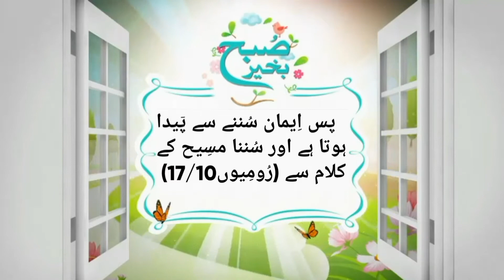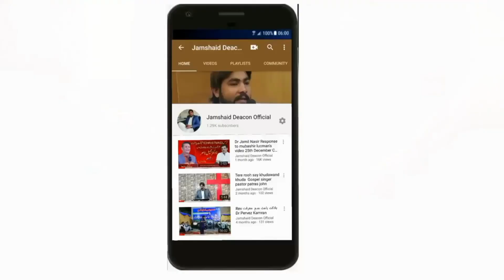MorningDevotion خدا کے گھر کی خوشی by Pastor Sohail John